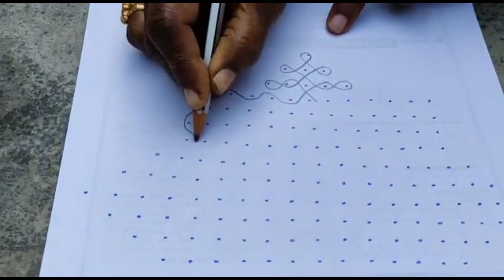19 - 1 Dots Muggu | Melikala Muggu| Vankala muggu| Simple Rangoli |మెలికల ముగ్గు| KSSR Vlogs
#19-1Dotsmuggu
KSSR Vlogs